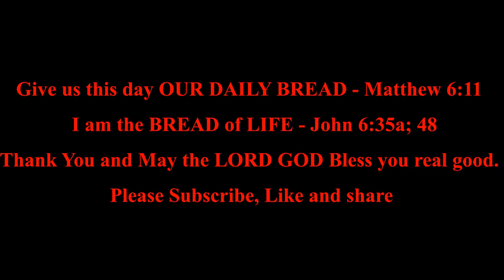Psalm 81 | Daily Bible Reading | Bible in A Year | MDBW.Elle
*Listen to the Bible in a year:  Psalm 81:1-16*
*An Appeal for Israel’s Repentance*
To the Chief Musician. On[a] an instrument of Gath. A Psalm of Asaph.

1Sing aloud to God our strength;
Make a joyful shout to the God of Jacob.
2Raise a song and strike the timbrel,
The pleasant harp with the lute.

3Blow the trumpet at the time of the New Moon,
At the full moon, on our solemn feast day.
4For this is a statute for Israel,
A law of the God of Jacob.
5This He established in Joseph as a testimony,
When He went throughout the land of Egypt,
Where I heard a language I did not understand.

6“I removed his shoulder from the burden;
His hands were freed from the baskets.
7You called in trouble, and I delivered you;
I answered you in the secret place of thunder;
I tested you at the waters of [b]Meribah. Selah

8“Hear, O My people, and I will admonish you!
O Israel, if you will listen to Me!
9There shall be no foreign god among you;
Nor shall you worship any foreign god.
10I am the Lord your God,
Who brought you out of the land of Egypt;
Open your mouth wide, and I will fill it.

11“But My people would not heed My voice,
And Israel would have none of Me.
12So I gave them over to [c]their own stubborn heart,
To walk in their own counsels.

13“Oh, that My people would listen to Me,
That Israel would walk in My ways!
14I would soon subdue their enemies,
And turn My hand against their adversaries.
15The haters of the Lord would pretend submission to Him,
But their [d]fate would endure forever.
16He would have fed them also with [e]the finest of wheat;
And with honey from the rock I would have satisfied you.”